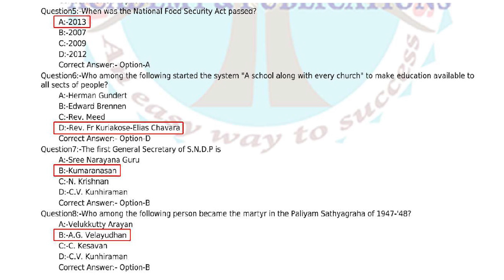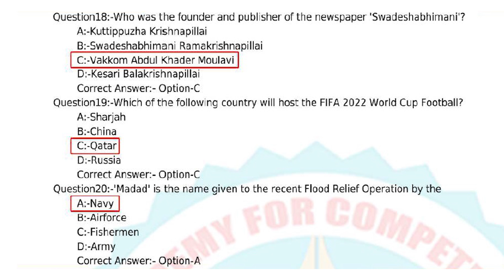Kerala PSC Today's Exam (27/03/2019) Assistant Professor In PAEDIATRICS GK Questions Answer Key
Kerala PSC Today's Exam (27/03/2019) Assistant Professor In PAEDIATRICS

GK Questions Answer Key video by Talent Academy comprises of answers to all the General Knowledge Questions.